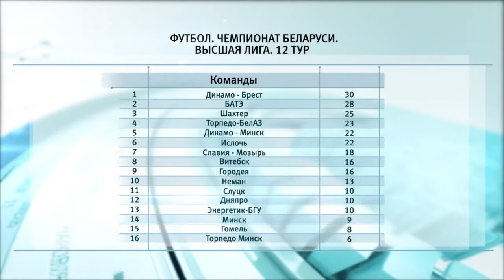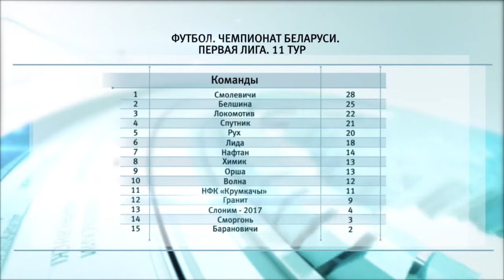Спортивное обозрение 24.06.2019